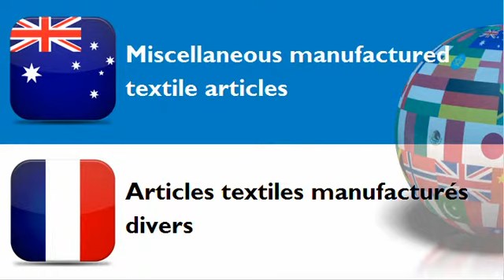FRENCH FOR AUSTRALIANS = CATEGORY = Miscellaneous manufactured textile articles